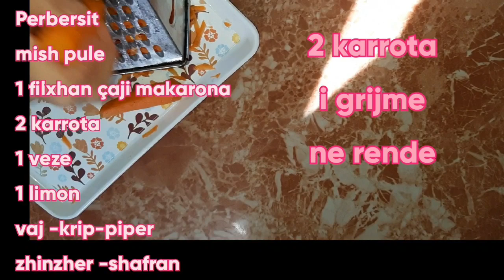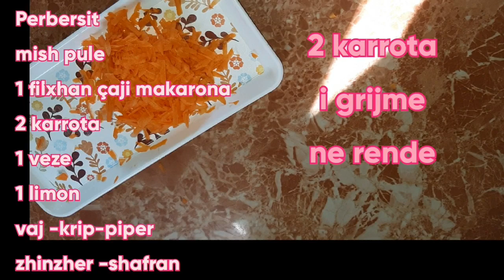Supë me makarona karrota e limon , perfekte për këtë periudhë virozash !